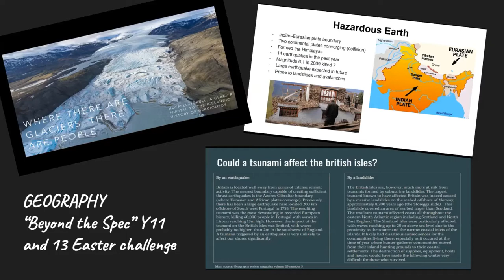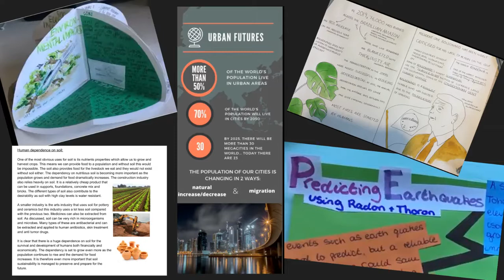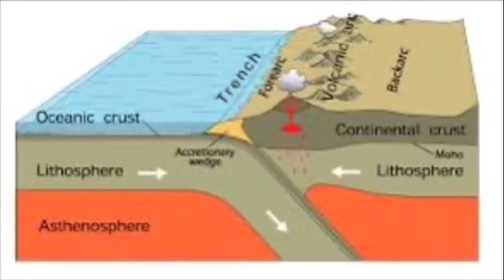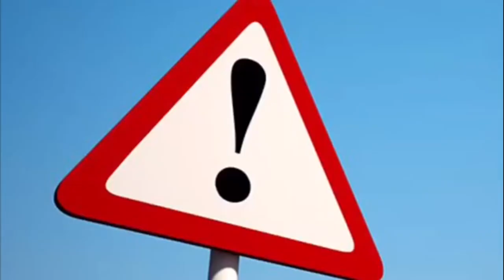Beyond the Spec Geog Comp Y11 and 13